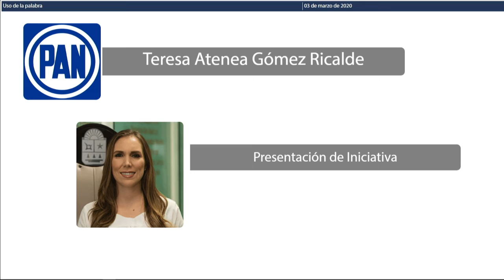Intervención de la Dip. Teresa Atenea Gómez Ricalde. PAN (3/Mar/2020)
Intervención de la Diputada Teresa Atenea Gomez Ricalde, del Partido Acción Nacional, para la lectura de la Iniciativa con Proyecto de Decreto por el que se reforman el artículo 10, la fracción III del artículo 26, la fracción III del articulo 27 y el primer párrafo del artículo 29; se adicionan las fracciones II bis y VIII Ter al artículo 12; la fracción II bis al artículo 27, la fracción II bis al artículo 29 y el párrafo segundo al artículo 118, todos de la Ley de Educación del Estado de Quintana Roo.